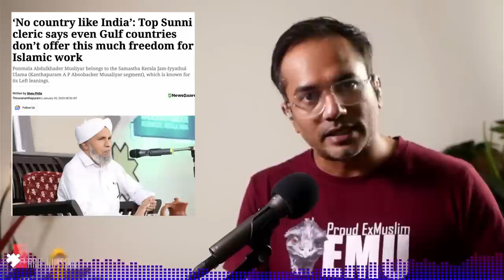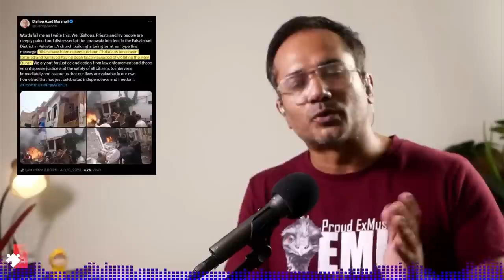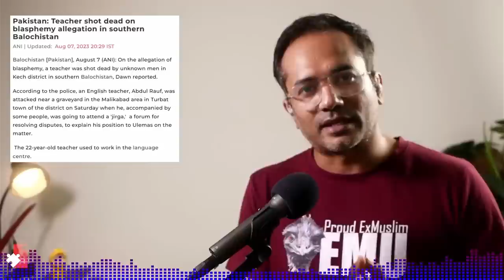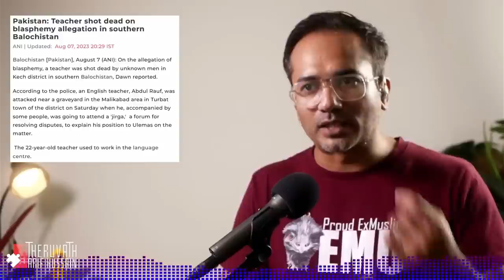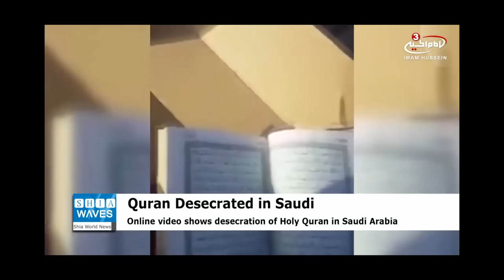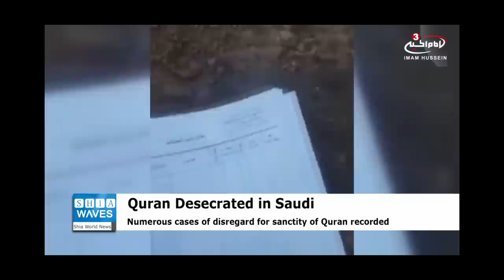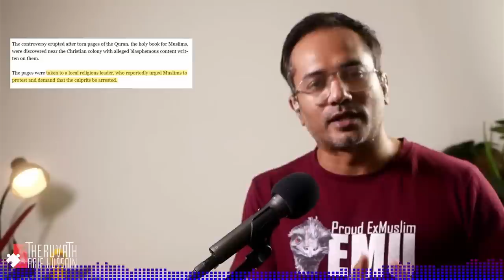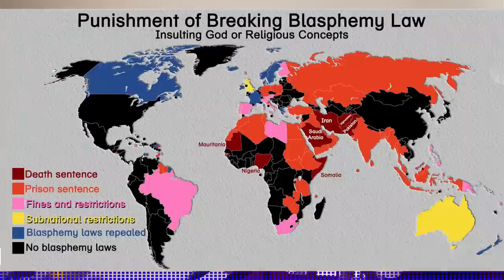നാട്ടുകാരേ.. ഓടിവരണേ... കൃസ്ത്യൻ പള്ളി കത്തിക്കുന്നേ....! | Arif Hussain Theruvath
മണിപ്പൂരിൽ കൃസ്ത്യൻ പള്ളികൾ കത്തിയപ്പോ കേട്ട കൂട്ട നിലവിളി...

പാകിസ്ഥാനിൽ കൃസ്ത്യൻ പള്ളികൾ കത്തുമ്പോൾ എന്തുകൊണ്ടായിരിക്കും കേൾക്കാത്തത്...?

അന്വേഷണം...!

അല്ല...

കുത്തിത്തിരുപ്പ്...!

സംഘി വെള്ളപൂശലുകാരൻ.

മുന്നോട്ടുള്ള യാത്രയിൽ നിങ്ങളുടെ പങ്കാളിത്തം ആഗ്രഹിക്കുന്നു...